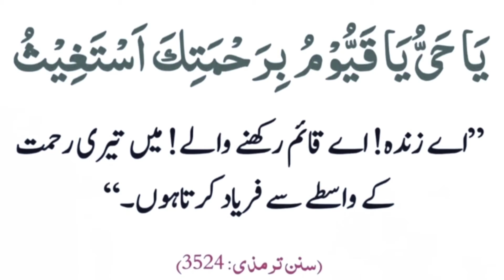Dua-e-Nabvi (SAW) Musebat aur Pareshani se niklny ki Dua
یاحی یا قیوم برحمتک استغیث
Musibat mein padhne ki dua,
Musibat zada ki dua,
Musibat talne ki dua,
Pareshani se bachne ki dua
Sanan tarmzin
Dua e nabvi,
Masnoon dua,
Dua